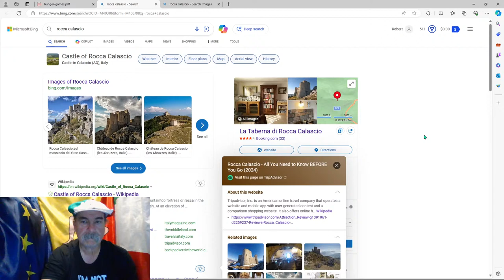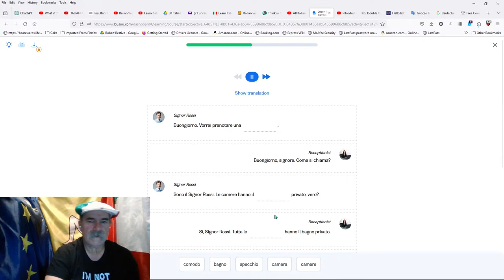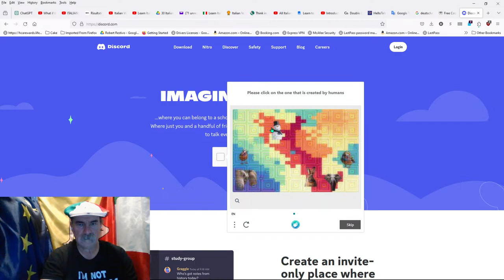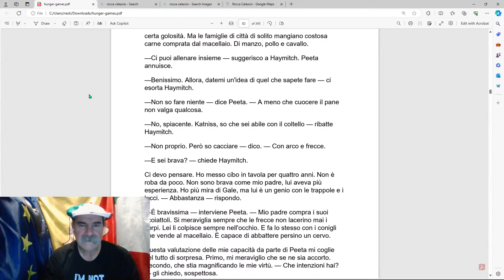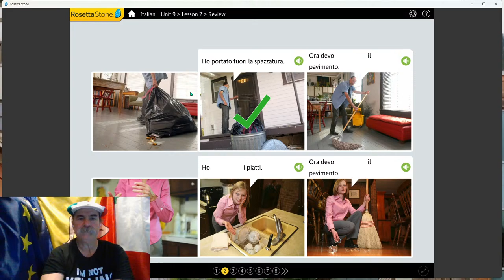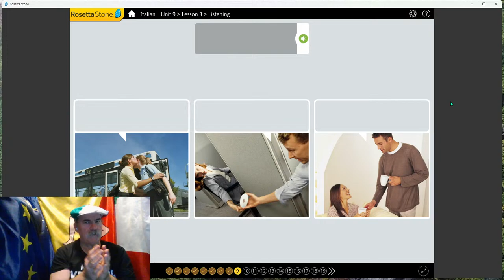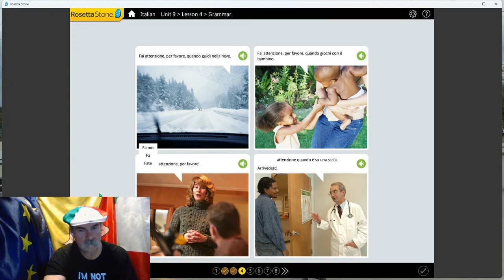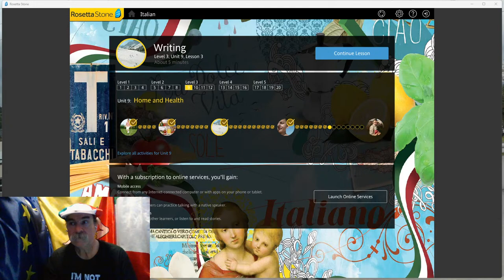My Quest to Learn Italian: Day 88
🚀 Today's Adventure:  RS Level 3, Unit 9, Lesson 4 part 3

📚 Learning Resources: Rosetta Stone Totale V4 for PC,  @Linguify.   @teacherstefano  Busuu.com
                                            And active input from views like you.

🌐 Connect with the Community:

    Hello Talk:  ParlaItaliano